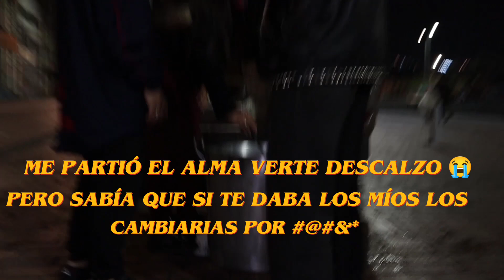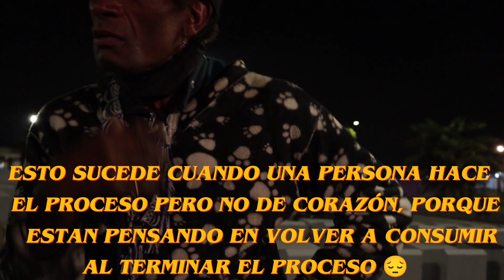VIDA DURA | Plaza España, Centro City - Bogotá Colombia 🇨🇴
No ce como expresarles lo que siento
solo se necesita ❤️ Sin palabras...
Bendecido para bendecir🙏